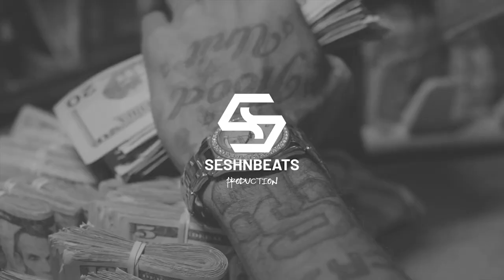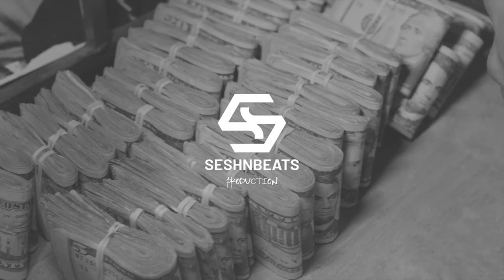Nipsey Hussle Ft. Cuzzy Capone - On Tha Floor | RMX | (prod. SESHNBEATS)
I prepared a new beat and it fit me beautifully on Nipsey Hussle Ft. Cuzzy Capone - On Tha Floor vocal.
The beat itself will be on Beatstars soon, link attached.

BEAT: SESHNBEATS
VOCAL: NIPSEY HUSSLE FT. CUZZY CAPONE - ON THA FLOOR